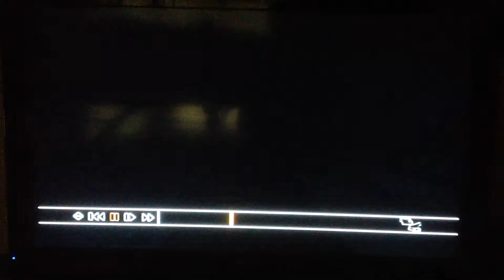Driver 3-Funny police car spinout